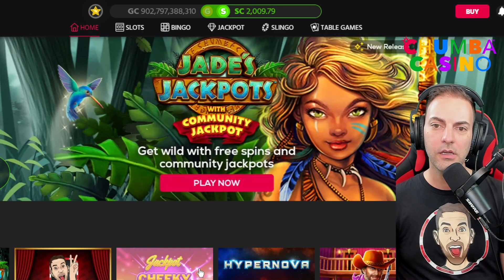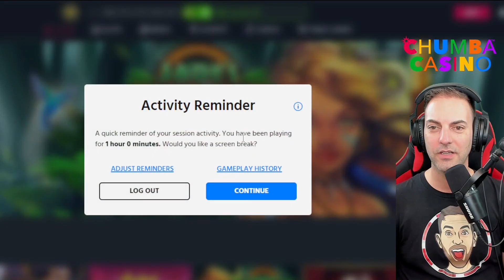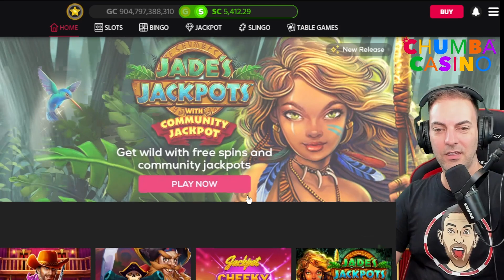🔴 MY HEART CAN'T TAKE IT! 💓 Back to Back BONUSES! ⫸ Chumba Casino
🥳 There are TWO WAYS to win Cash Prizes across the US & Canada!

  •  SIGN UP and Get 7,777 FREE Gold Coins & 10 FREE Sweeps Coins!
  •  Available in the US (except Washington and Michigan, Montana and Connecticut). Idaho is available for Gold Coin Play only.
  •  Available on iOS, Android, and Desktop - no app required!

  •  SIGN UP & get 2,000,000 FREE Gold Coins & 2 FREE Sweeps Coins.
  •  Available in the US (except Washington and Michigan, Montana and Connecticut) and Canada (except Quebec). Idaho is available for Gold Coin Play only.

This is an entertainment channel and videos are intended for 18+ only. Please play responsibly.

VGW Group. No Purchase Necessary. Void where prohibited by law.  See T&Cs.